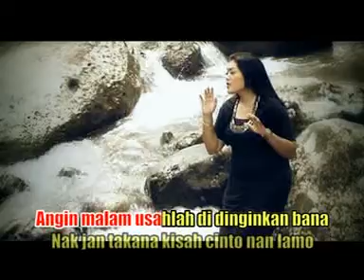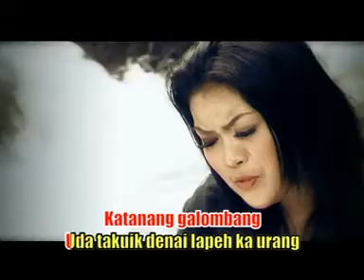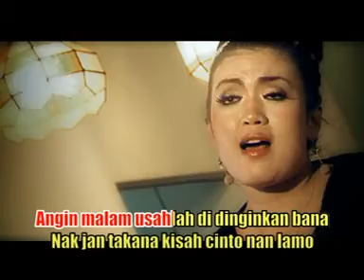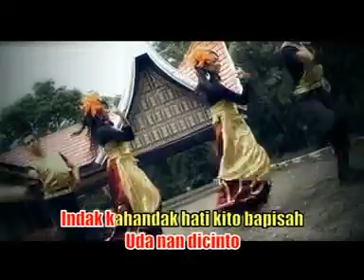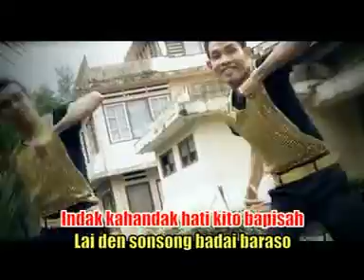Rindu Bapusarokan - Dean (Official Music Video)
Rundu Bapusarokan - Dean (Official Music Video)

Produksi : DekaSwara Record